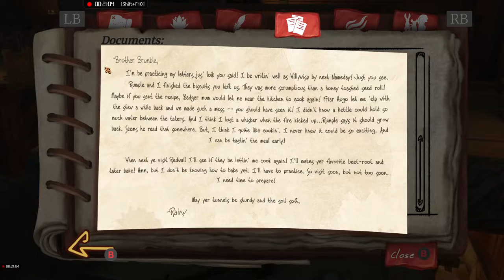HEADS UP FATASS The Lost Legends of Redwall The Scout Act 2 PART 6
The smallest of things.
This should have taken 8 minutes. TOPS.